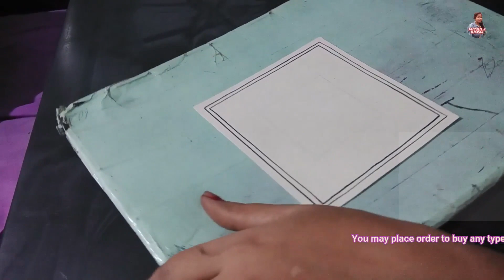MADHUBANI PAINTING @MITHILARIAWAJ MITHILA PAINTING FOR BEGINNER BILKUL SIMPLE TARIKA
making of rangoli in mithila / Madhubani painting

To purchase duptta for mithila painting

To purchase plain gown for mithila painting

To purchase plain cotton kurta  for mithila painting

To purchase plain silk kurti for mithila painting

To purchase plain tusar silk saree for mithila painting

To purchase plain cotton saree  for mithila painting

To purchase a set of round shape paint brush for mithila painting follow the given link:👇👇

To purchase canvas sheet for mithila painting

Hello friends 👋
Myself Premlata and I am an artist in Mithila painting.Mithila painting is folk art of Bihar
Types of Mithila painting - Mithilapainting/ Madhubanipainting, godnapainting/ tattoopainting and Tantrik painting

इस विडियो में मै आपलोगो को मैं रंगोली बनाना सीखाई हूं।
मुझे उम्मीद है कि आपलोगों को पसंद आएगा 🙏
मैं order pe साड़ी, दुपट्टा, चादर,कागज, कूर्ती ,टाई,सूट, दीवार और भी बहुत सारी वस्तुओं पर पेंटिंग करती हूं ।
मैं क्लास भी दी हूं ओनलाइन तो आपलोग मुझे मेल करें।
आपलोगो को कोइ भी जानकारी लेना हो तो आप मुझे मेल करें ।

Lata Prem

Please follow me in Instragram 👇👇
premlata696

वीडियो पसंद आए तो लाइक शेयर कमेंट करें
धन्यवाद 🙏🙏🙏